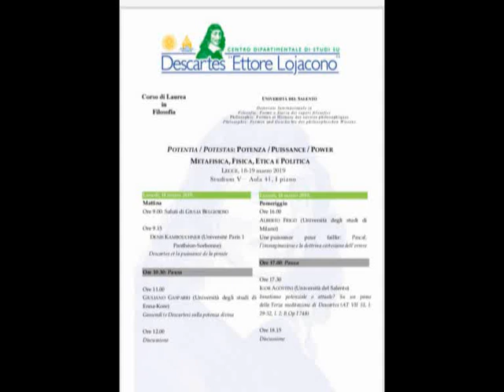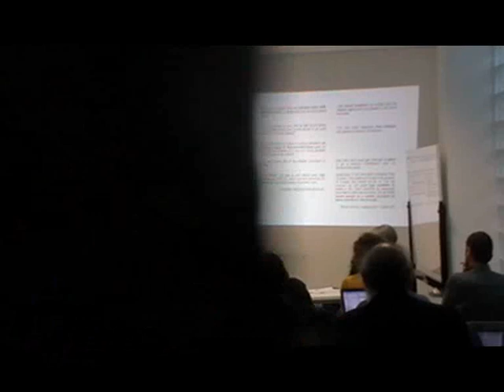SEMINARIO UNIVERSITA' DEL SALENTO REL. PROF . ALBERTO FRIGO 18-03-2019